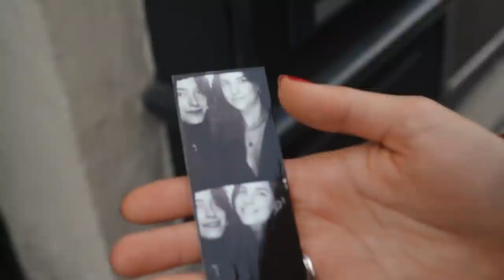paris vlog | celebrating my birthday, exploring paris, getting settled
bonjour! i can't believe i'm celebrating my 25th birthday in paris ahhh so grateful to be here! this is a cheesy one but i can't help but get a little sentimental